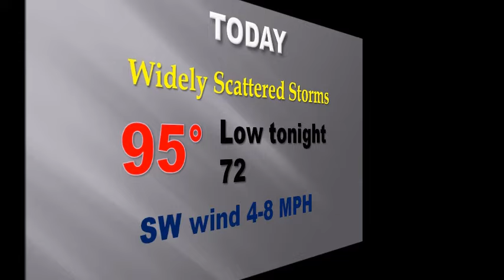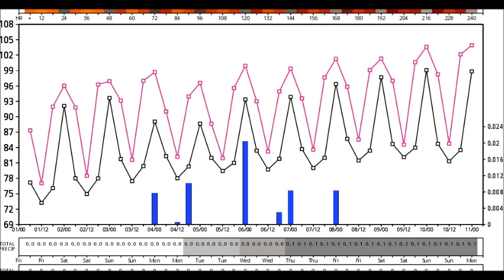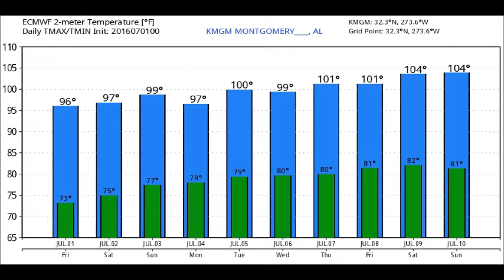Friday Video Update (7/1/16)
Happy Friday!  Welcome to July, as we kick off a huge Holiday weekend.    Some of you are hitting the road.  Some are beachbound, or maybe the Lake.  I been looking at some new data.  I’ll update the day to day rain chances and the latest of the heat.  I’ve tweaked the high temperatures upward.  Hope you have a great holiday weekend.  Here’s personal weather briefing.